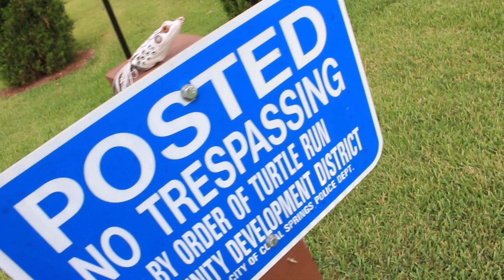Top Water Frog Fishing Over Lilly Pads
When all else fails, throw a frog near some vegetation... and wait for those epic blowups! David and I set out to put him on his first ever top water catch in hopes of breaking his PB for largemouth as well (2.5 LBS). The Bite was tough but I managed to land a few good LARGIES!

"Just a city boy who has fallen in love with the outdoors."
- David Gonzalez of Gonzo Outdoors

GonzoOutdoors

GoPro Mic-

DSLR Camera & Rode Mic Kit-

Editing Computer-

All my hip hop instrumental rap beat & rap beats are free to use in your videos/songs if and only if you credit me in the right way. and write : Instrumental produced by Chuki.